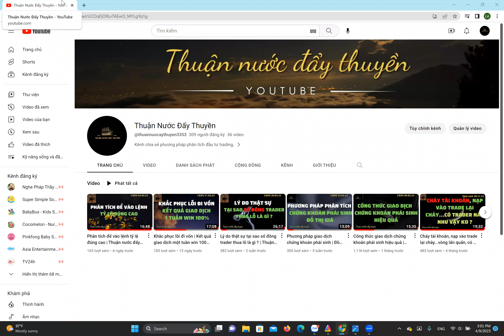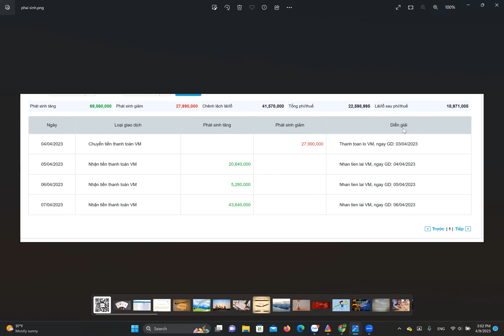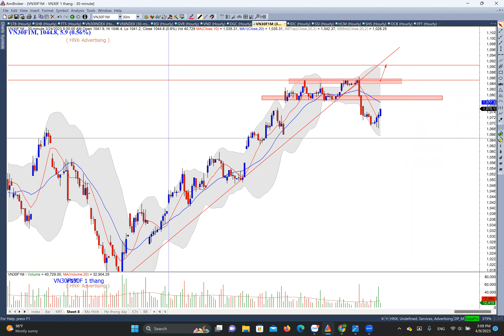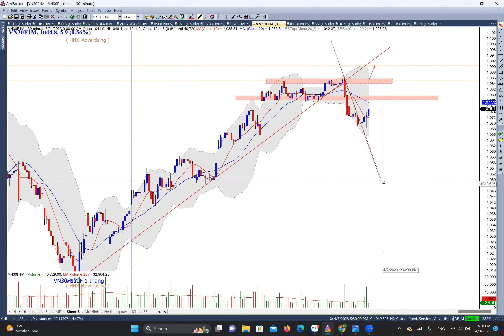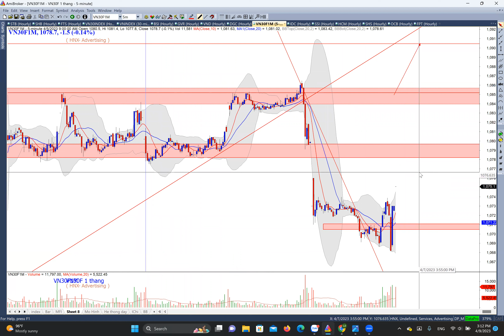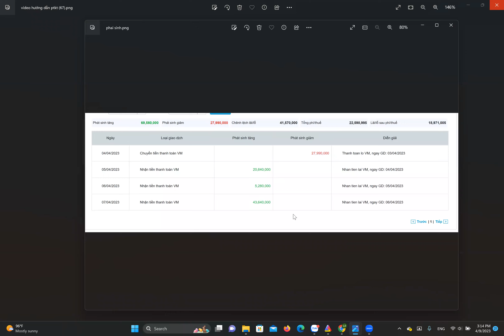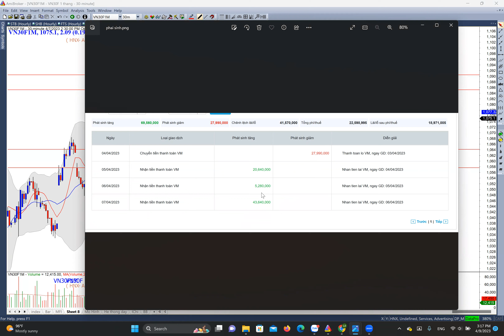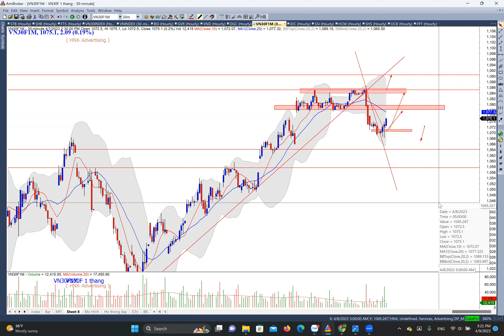Điểm vào lệnh của mình như thế nào | Kết quả giao dịch tuần này | Thuận nước đẩy thuyền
Phân tích để vào lệnh tỷ lệ đúng cao | Thuận nước đẩy thuyền

*Lưu ý: Kênh chia sẻ kiến thức, đầu tư, trading - Ko khuyến nghị mua bán, giao dịch. Nhà đầu tư tự chịu trách nhiệm trước mọi quyết định của mình;